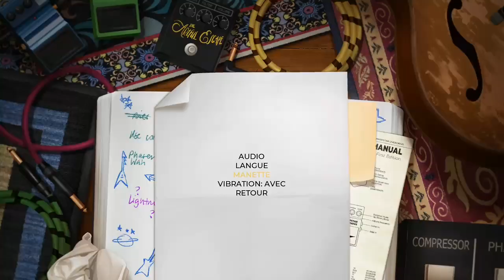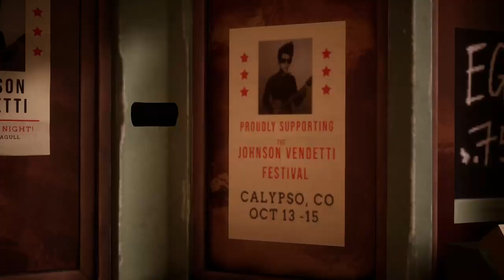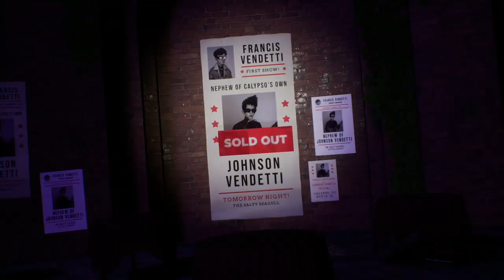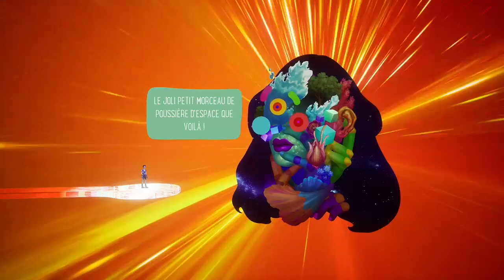The Artful Escape - Jeu complet/Full Walkthrough (Part 1/2)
Publisher:
    Annapurna Interactive
Developer:
    BEETHOVEN & DINOSAUR
Release:
    09 September 2021
Platform:
    Xbox One, Xbox Series X|S, Windows (Windows 10),Steam
Genre:
    Adventure
Price:
    19.99 euros